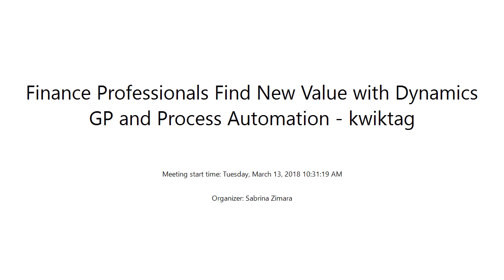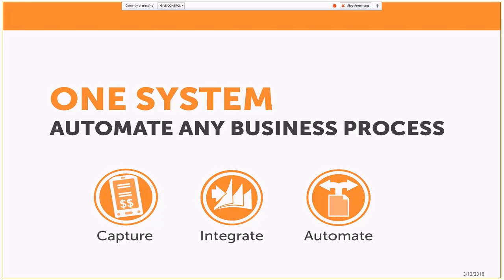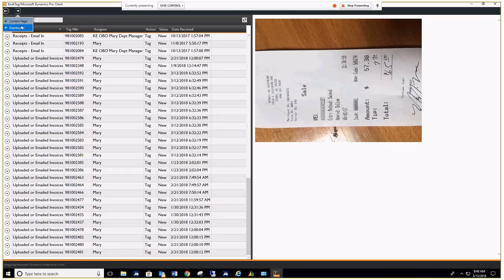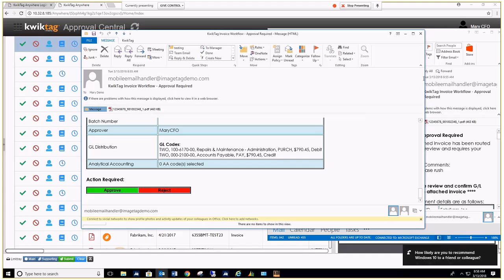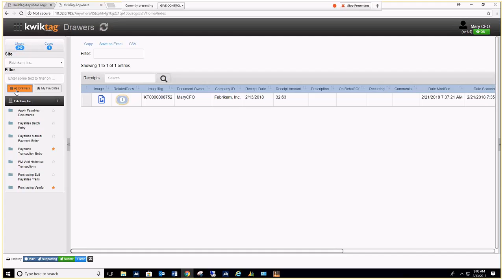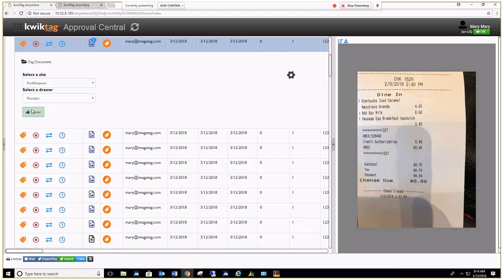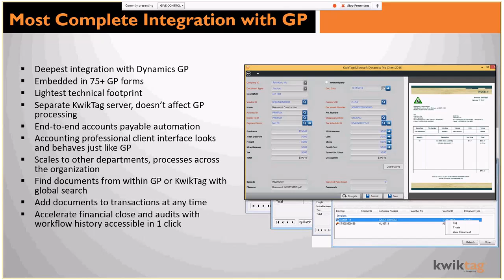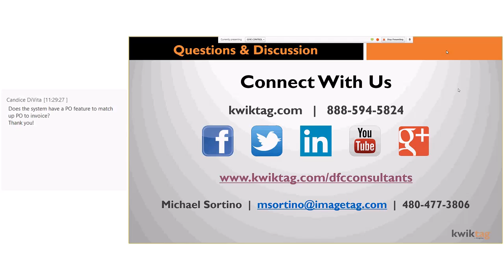Finance Professionals Find New Value with Dynamics GP & Process Automation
Enhance your Microsoft Dynamics GP experience with document management and workflow automation, right inside your ERP system, with KwikTag. Learn the costs of manual processes and how to build a successful business case for automation in processes like accounts payable, expense reporting, and file management. The best part? Even your non-ERP users can gain visibility into any document or process.

- Manage any document with Dynamics GP and KwikTag
- Increase financial visibility throughout your processes
- Accelerate audits and find financial documents in seconds
- Take advantage of GP features like Intercompany transactions, Multi-currency, Analytical Accounting and more – before your invoice begins its approval routing

See how simple and affordable it is to provide ERP and non-ERP users access to critical business documents and processes

You’ll see why more than 120,000 people have found more time and less stress managing all of their documents in one system.